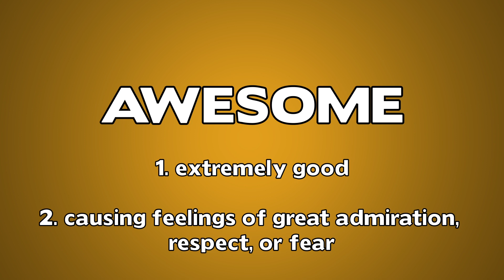How To Learn to Pronounce AWESOME in English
This video shows you how to train to pronounce and learn to say the word AWESOME in English. English training of words pronunciation.

Learn quickly and easily how to pronounce the word Awesome in English.

Pronunciation of AWESOME in free pronunciation videos. How Americans say Awesome.